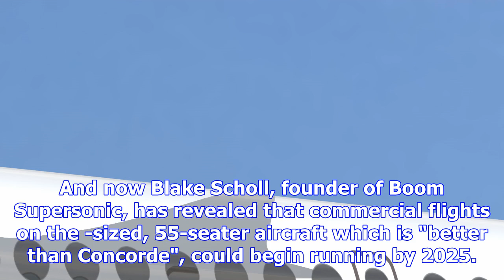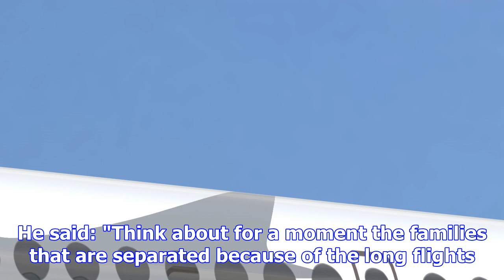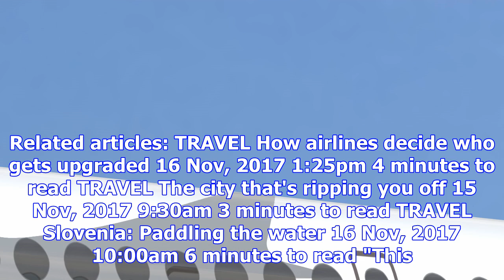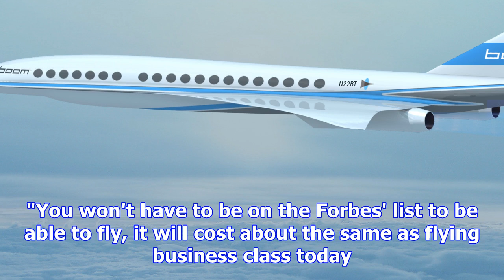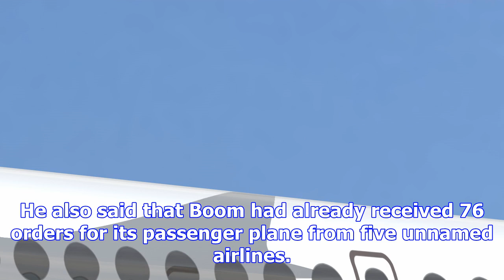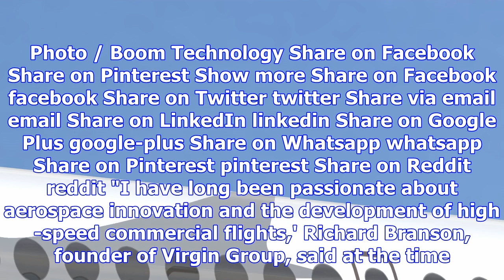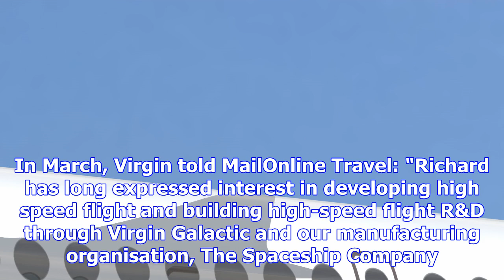'new concorde' could fly by next year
Flight times from London to New York could be slashed to just 3 hours 15 minutes by 2025, if plans r...